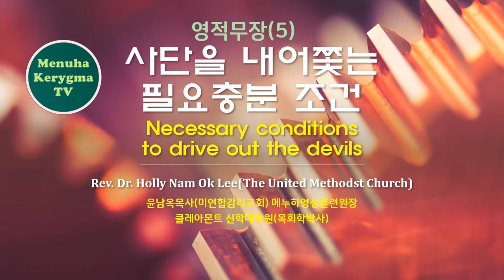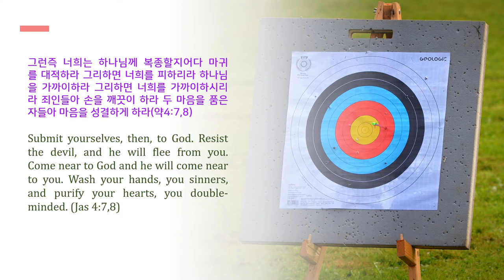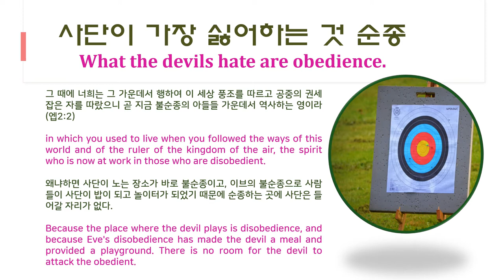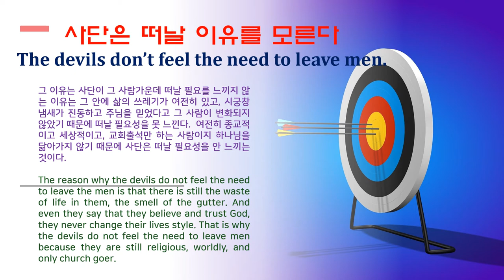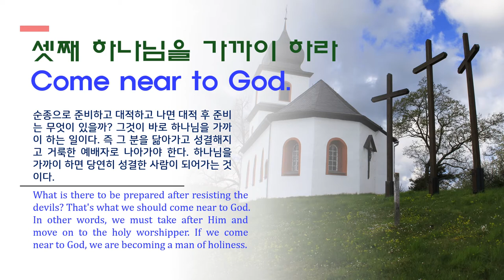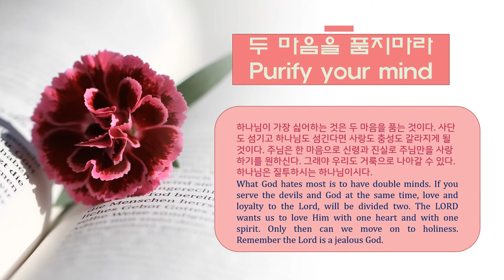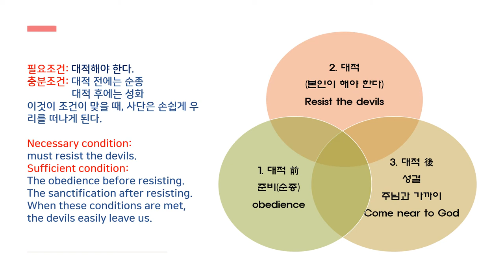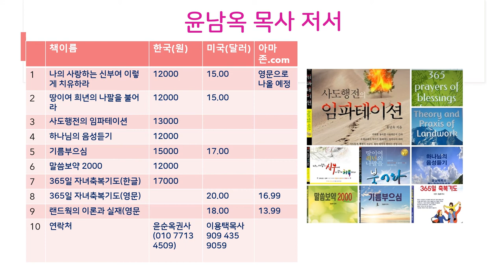사단을 내어쫓는 필요충분조건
사단을 내어쫓는 필요충분조건은 무엇일까? 야고보에서 아주
간단하게 이 원리를 설명하고 있다.
윤남옥목사(메누하영성훈련원)
Rev. Dr. Holly Namok Lee